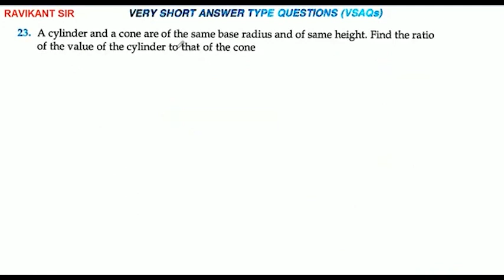The surface area of a sphere is 616 cm². Find its radius.